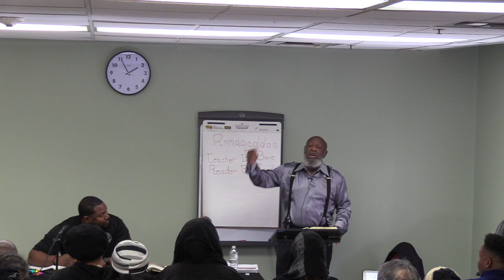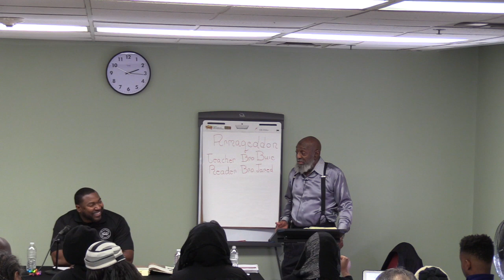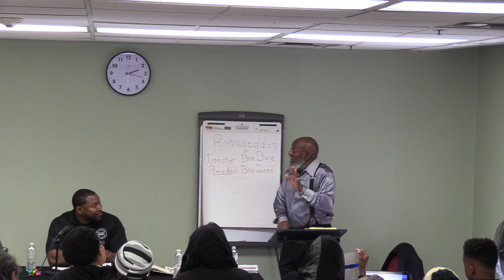IOG Baltimore - "Armageddon" Pt. 1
Teacher - Bro. Buie
Reader - Bro. Jared
Date - 12/08/18

These are lessons from our IOG Baltimore, Maryland Class.  Enjoy!

Class time: 1:00 pm. EST

The Israel of God Home Office
520 W. 138th Street
Chicago, IL. 60827
800-96-BIBLE